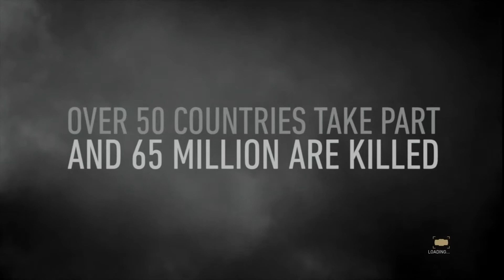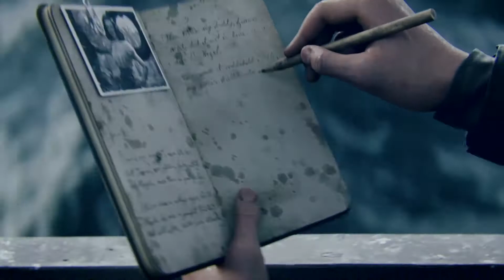Call of Duty®: WWII*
Part One